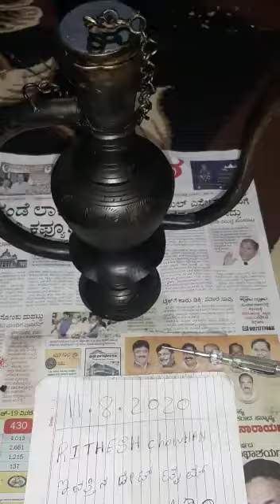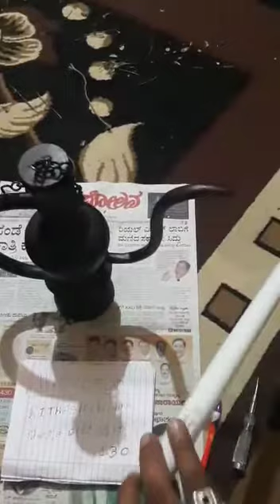Antique surahi very rare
Antique world

This is a educational video  ( Experiment )

Please educate your self